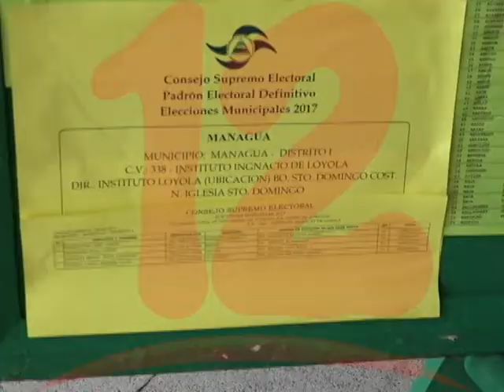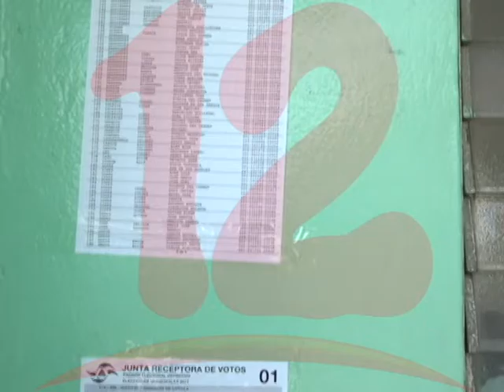Gobierno discutiría reformas electorales en julio y en octubre haría cambios en el CSE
Partido conservador asegura que habría sido informado de una negociación de reformas electorales en julio.